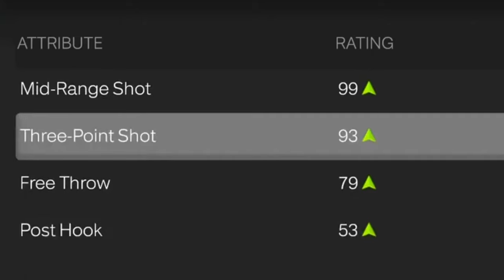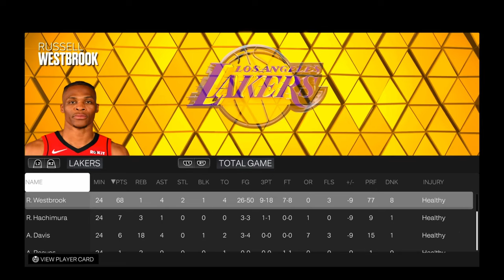Ja Morant Takes Over NBA 2K23... 74 Point Performance!?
appreciate everyone who clicked/watched through the video💯 let's continue running ds up gang!!! roadto1k 📈

Isaiah 41:10